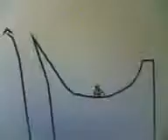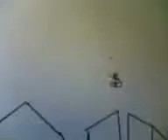Line Rider i was WELL bored one day YouTube